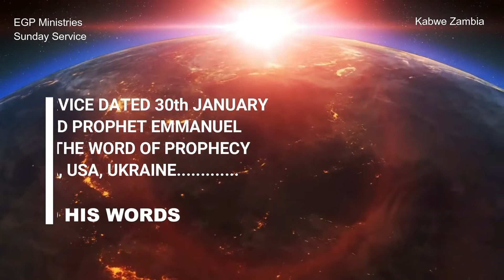UKRAINE,RUSSIA & USA PROPHECY [ Prophet Emmanuel Chibanga]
During the Sunday service dated 30th January 2022 the man of GOD Prophet Emmanuel Chibanga gave the word of prophecy in the service concerning Russia and Ukraine.